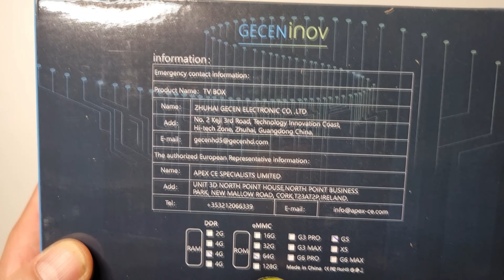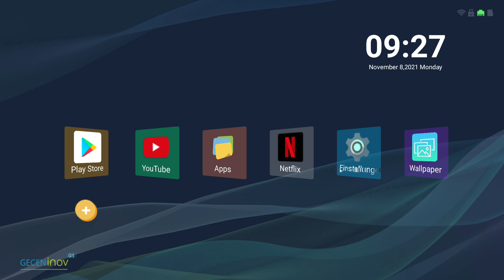Unboxing Android Smart TV Box Geceninov 8K Android Tv Player